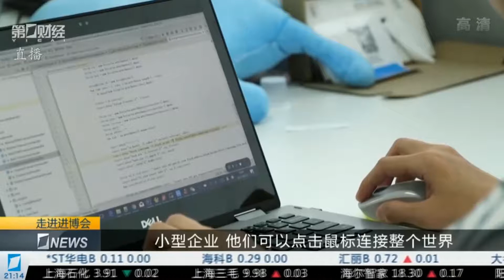CIIE Goes Beyond Profit Gains, HSBC’s Blyth Says